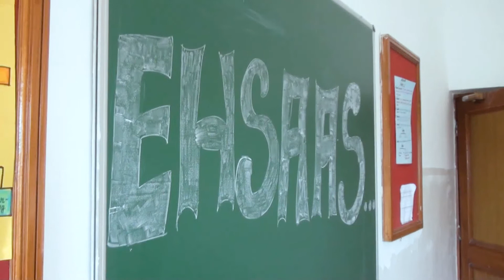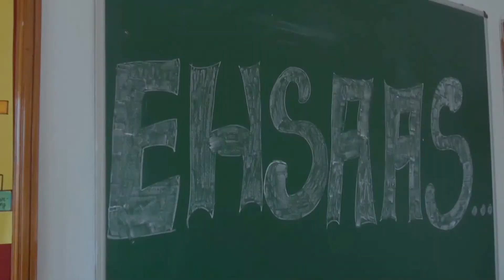Ehassas | Short Film | CineMaestro 2017 (Take 1)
A Short Film made by the students of Gurukul Global School, Panchkula for CineMaestro an inter-school filmmaking workshop, film festival & awards organised by Chitkara International School in association with Cinevidya.

This unparalleled event is structured with a motive to unleash the creativity and filmmaking skills of the students. A series of workshops are conducted in association with Cinevidya – a path-breaking Social Enterprise initiated by Amitabha Singh (renowned cinematographer and producer known for Khosla Ka Ghosla, Chillar Party, etc) which believes in ‘Films to aid Learning. Learning to make Films.’ to give a free rein to the cinematography skills of the students. After rigorous hands-on training in the workshop using the latest technology and equipment, the students come up with their short films screened on the date of “Film Festival”, amidst which the preeminent of the lot are awarded.